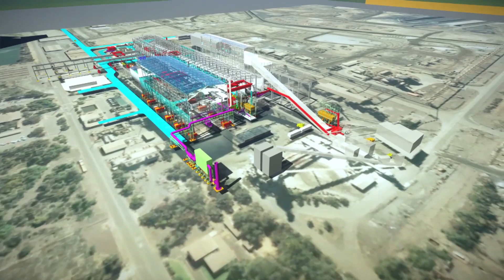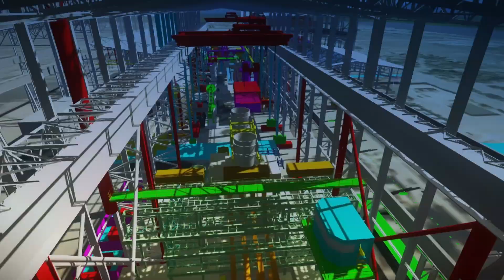Whyalla's Big Reveal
Federal, State and local political leaders, as well as international dignitaries, join us to announce the exciting future and transformation of our Whyalla operations and the city of Whyalla.